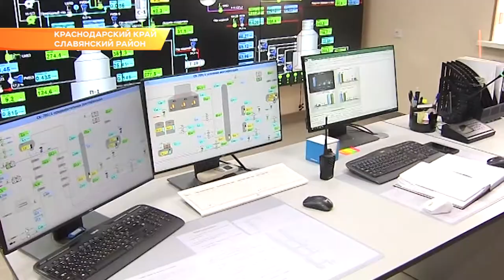Вениамин Кондратьев провёл рабочий день в Славянском районе. Новости Сочи Эфкате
Глава региона посетил там крупнейшее предприятие - нефетеперерабатывающий завод, в который инвестируют около 8 миллиардов рублей